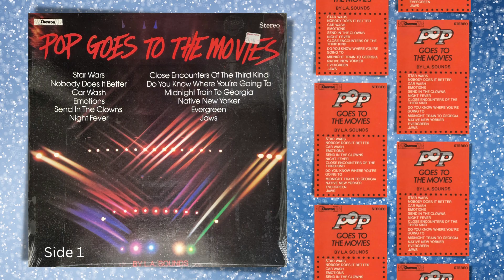Pop Goes To The Movies - Side 1 - Cover Version Compilation (Chevron - 1979)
Movie-themed cover version album from 1979.
00:00 Star Wars
03:24 Nobody Does It Better
06:41 Car Wash
10:05 Emotions
13:59 Send In The Clowns [Tina Charles]
19:00 Night Fever
Although this album is credited to L.A. Sounds, the band name is fictitious, with all tracks performed by studio session musicians and singers. One of those singers is Tina Charles, who performs Send In The Clowns. This song first appeared on cover version albums in 1975, when the original version was a hit for Judy Collins.
For more Tina Charles rarities, see @boljoe and @DDLEE76